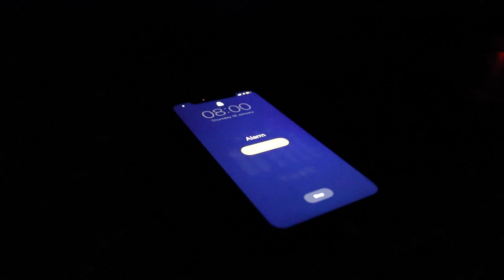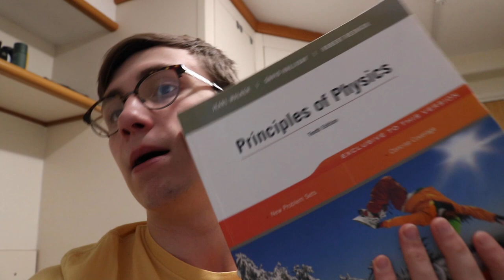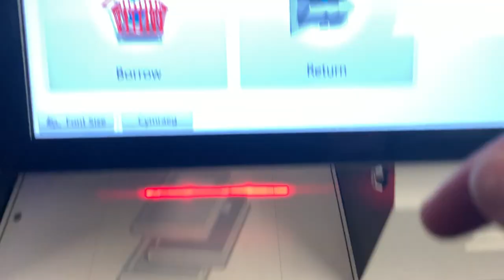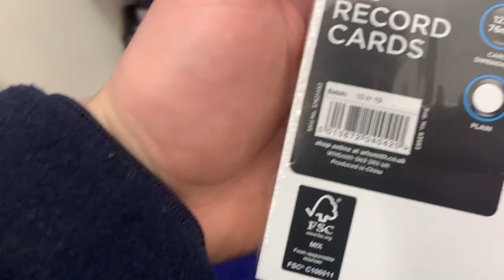Day in the Life of an Astrophysics University Student (During Exams)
My name is Lewis and welcome to a day in my life as an astrophysics student in the UK during exams. This video was recorded in January 2020 before my first exams in uni (and before the whole coronavirus outbreak, so there won't be an updated version for summer exams)

MY FAVOURITE GEAR:
💻 iPad Pro
💾 Hard Drive
💡 Video Lights
📷 Canon 750D
🎥 Canon 50mm f/1.8

My name is Lewis, I'm a 3rd year astrophysics student in the UK. On my channel, you'll find a collection of videos about science topics, university life, technology and whatever else I find interesting.  I also have a website where I publish articles on productivity, time management and advice on making the best version of ourselves